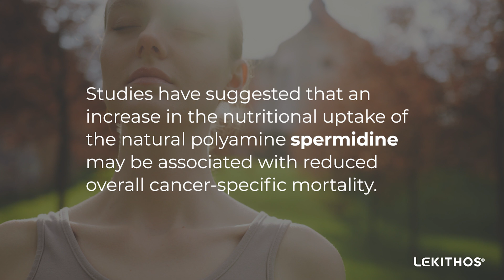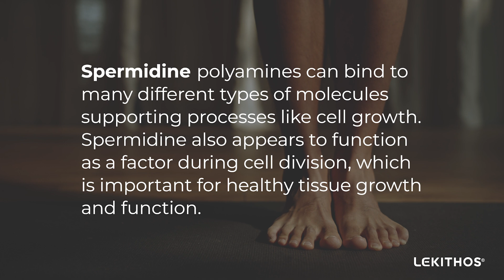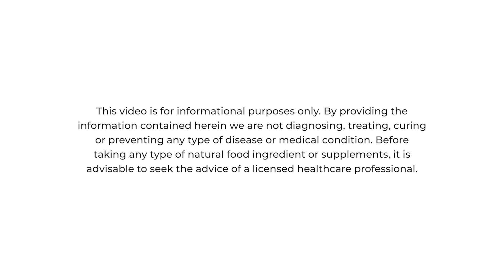7 Amazing Benefits of Spermidine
Discover Lekithos® Spermidine, a wheat germ supplement rich in the natural compound spermidine. Spermidine is referred to by some as the “substance of youth”.

As we age, our natural levels of spermidine gradually decrease, making human cells less likely to renew. Studies have shown spermidine to promote a bodily process called Autophagy, the process of removing and replacing damaged cells.

0:00 Top 7 Amazing Benefits of Spermidine
0:11 Anti-Aging Compounds
0:30 Improves Memory Loss
0:46 Reduce the Risk of Cancer
1:01 Triggers Autophagy
1:18 Assist in Cellular Growth
1:38 Decrease Oxidative Stress
1:58 Minimize Heart Disease